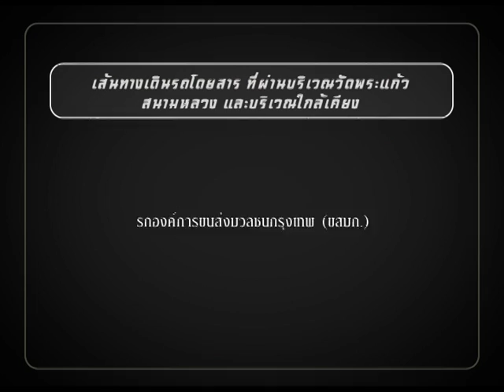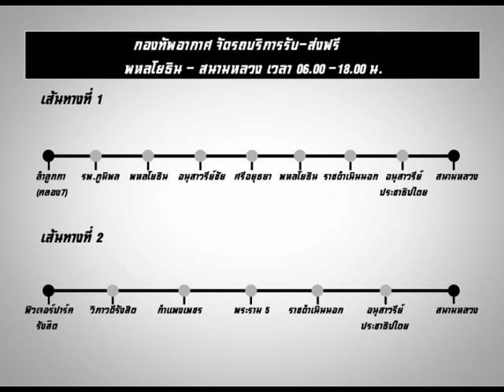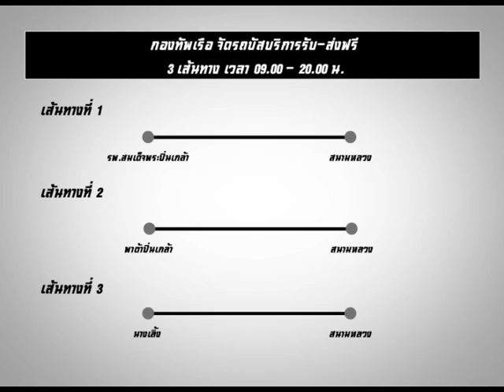Speed Talk 20 10 2016 (2/5)